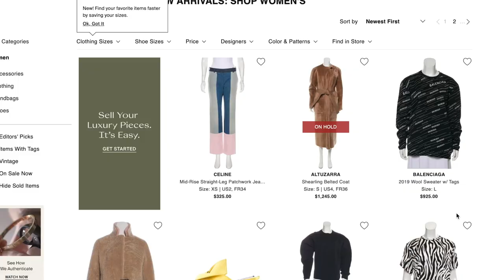WHY DO THEY PRICE SO LOW?! The Real Real Consignment Review 2020 | Thredup Luxe VS Real Real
♥ Fave Reselling Tools: ♥

1.Poly mailers I use
2. Padded mailers for fragile items
3. Tape I use
4. Link to phone case

Youtubers and Bloggers Make money from linking your favorite products here-

♥On Me: ♥

♥Products Mentioned: ♥

Videos Mentioned-

1 I Found Versace @ The Goodwill Outlet | 500 New Listings Goodwill Haul to Resell on Poshmark

2. Poshmark Selling Tips For Spring 2020 | NOW is the BEST time to Get MORE SALES on Poshmark

3. How to Sell Clothes on Thredup 2020 | How Much I Made Selling Clothes on ThredUp

Nikki